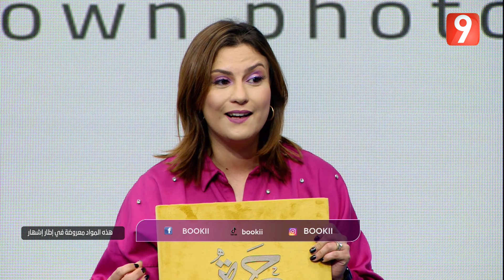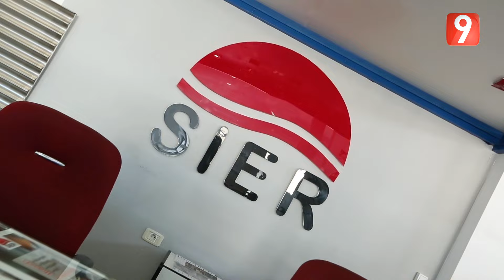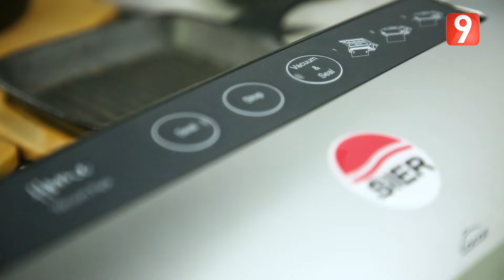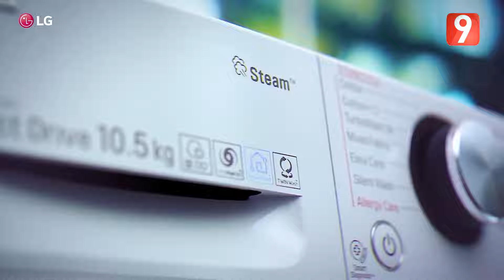ElWeekend S04 - Ep28 P01